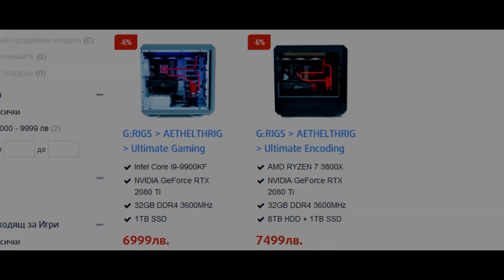НАЙ-ДОБРАТА ФИРМА, НАШАТА ЕЕЕ...